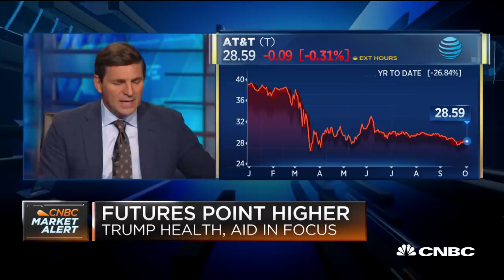Regal Cinemas suspends operations at hundreds of locations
CNBC's "Squawk on the Street" team discusses the news that the theater operator will be closing once more due to lack of films to drive ticket sales.